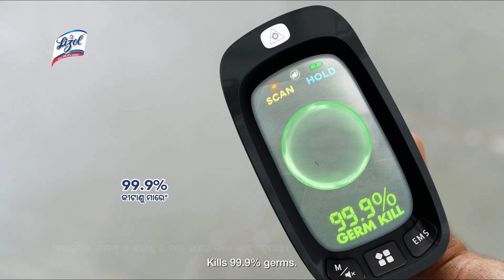Lizol Shakti ne chamkaya Railway Station! Ye hai Sabse Damdaar, Safai Shaandaar! | Oriya 20s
Introducing Lizol Shakti, the most effective floor disinfectant that beats the power of regular phenyls with its double cleaning power. Shakti is designed to remove tough stains and removes 99.9% germs while infusing your home with a lasting, refreshing fragrance. It's time to say goodbye to the struggle of cleaning your floors. Experience effortless cleaning like never before, with Lizol Shakti.